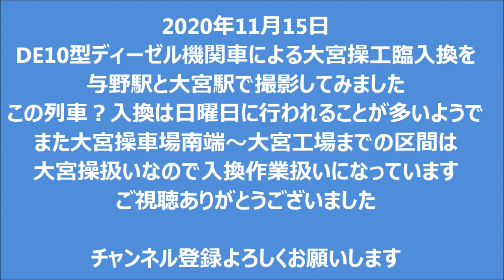2020年11月15日 DE10 1685号機牽引 大宮操入換 与野・大宮にて JREast Rail carrier train by Dieselloco DE10 at Omiya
2020年11月15日　DE10 1685号機牽引　 大宮操入換　与野・大宮にて